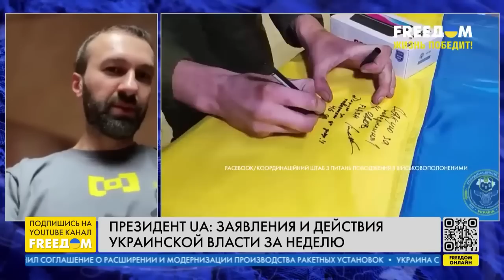Месть будет! Тайный эскадрон отплатит за казнь воина ВСУ. Путинские убийцы будут наказаны